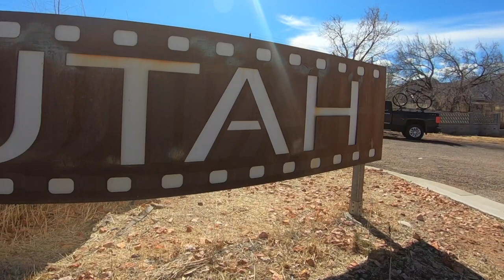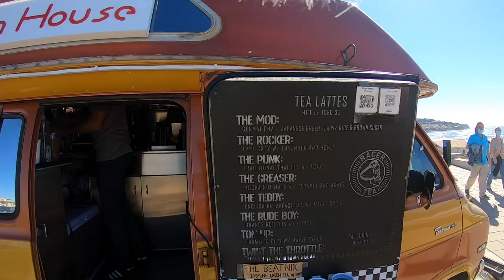TEXANS GO TO CALIFORNIA -- The Westward Journey Continues -- Ep 4 Moto Vlog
Sam and Travis arrive in sunny CA before turning south for the long haul.

Credits

Music

Third song:
Track: Blink 182 - What's My Age Again (Drum and Bass Remix)

Mariachi song:
[FREE NO COPYRIGHT] Mariachi Music 🔥FIRE🔥

Fourth song:
TIRAYA - Contigo

Piri Reis, Public domain, via Wikimedia Commons

Drawn and printed by Georg Westermann, Germany, Public domain, via Wikimedia Commons

Mao, Yuanyi, Public domain, via Wikimedia Commons

Unknown, likely a Ming court painter, Public domain, via Wikimedia Commons

&lta href=" authorUnknown author&lt/a&gt, Public domain, via Wikimedia Commons

Jane Dieulafoy, Public domain, via Wikimedia Commons